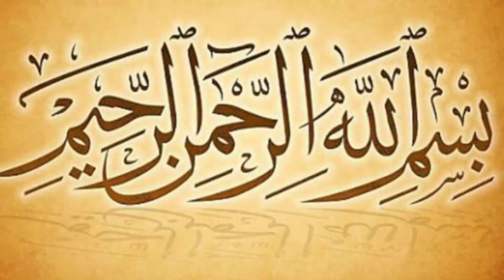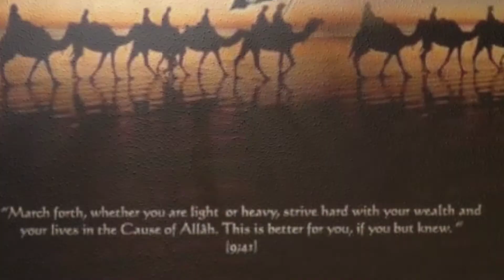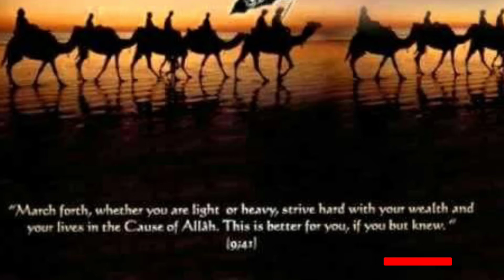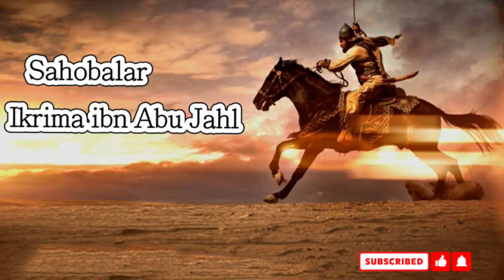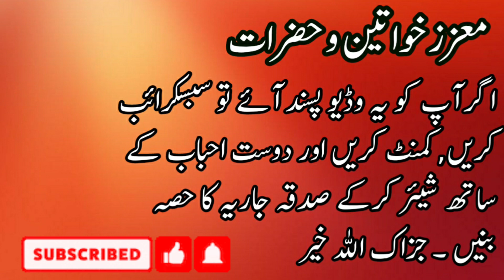Ikrima ibn Abi Jahl RA | Battle of Yarmouk | حضرت عکرمہ بن ابی جہل رضی اللہ تعالی عنہ | Umar Barlas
Ikrima was the son of the infamous opponent of Islam — Abu Jahl. He fought against Muslims and remained an enemy of Islam for a long time. He attended the Battle of Badr where his father was killed. After his father’s death Ikrima returned to Makkah and became more aggressive against Islam. He took part in the Battle of Uhud and the Battle of the Trench against Muslims.
Almighty Allah gave strength to Muslims and the Holy Prophet (peace be upon him) led a campaign against Makkah. He adopted a strategy of surrounding the city from all sides so that the city could be protected against any onslaught by the Quraish. The Prophet (pbuh) advised his commanders not to fight in the sacred sanctuary. But Ikrima was in a different mood. He raised an army and attacked the contingent of Muslim commander Khalid bin Waleed. As a result Ikrima lost four fighters and fled.
Soon afterward Makkah witnessed a different scene. The Prophet (peace be upon him) was standing at the door of the Holy Kaaba. Hundreds of idols in and around the Kaaba were smashed and Bilal bin Rabah was calling Adhan from the rooftop of the Kaaba. Thousands of Quraish who were staunch enemies of Islam were expecting revenge from the Muslims — mass execution for their decade-long crimes. Suddenly the Prophet (pbuh) declared, “Go back you all are free.” The pagans of Makkah were astonished to hear those words. They had never experienced such magnanimity and generosity in their history. Only six people were to be executed for their crimes and Ikrima was one of them.
The people realized the greatness of Islam and came to the Prophet (peace be upon him) to embrace the new religion. But Ikrima was not among them. He fled from Makkah to save his life and headed toward the seashore. He remembered his crimes and thought that nobody could save his life. Even the staunch enemies of Islam like Amr Ibnal Aas and Abu Sufyan had embraced Islam and received great favor from the Prophet (pbuh).
When thousands of Makkans embraced Islam within a few days, a group of women came to the Prophet (pbuh) and said, “We have come to embrace Islam.” When a lady lifted her veil — she was Hind bint Utba, the one who had hired a slave to kill Hamza bin Abdul Muttalib (the uncle of the Prophet) and chewed his liver after his murder. She spoke bluntly, “You were the most hated person for me in the past but today you are the most loved one.” The Prophet (peace be upon him) welcomed her into the fold of Islam and prayed for her forgiveness.
The next woman was Umm Hakim, wife of Ikrima. She wanted to embrace Islam and she was welcomed by the Prophet. Then she said, “My husband Ikrima fled the city fearing for his life. Would you be kind enough to pardon him and grant him amnesty?” To her surprise the Prophet (pbuh) said, “He is granted security.” She burst with joy and ran toward the coast looking for her husband. She located him and conveyed to him the great news saying, “I have come from the noblest and the most gentle and honorable person…He has pardoned you and promised amnesty for you.” Ikrima could not believe it and asked, “Did you personally ask him and he told you so.” She said, “Yes.” Ikrima then returned to Makkah with his wife Umm Hakim.
Before Ikrima came, the Prophet (pbuh) told those present there, “Ikrima ibn Abu Jahl is coming to you. Don’t curse his father because the cursing of a dead hurts a living person and does not reach the dead.” When Ikrima reached, the Prophet (pbuh) welcomed him. Ikrima said, “O Prophet of Allah, Umm Hakim told me that you have granted me amnesty.” He replied, “She is right and you have full security now.” Ikrima then recited the Kalima and became a Muslim. He requested the Prophet (pbuh) to pray for the forgiveness of his past deeds. Then he said, “O Prophet of God, whatever money I have spent in preventing people from coming to the way of Allah, I will spend double the amount in inviting people to the right path. And whatever battles I have fought against Islam I will fight twice that number for the sake of Islam.”
There great Muslim fighters — Harith bin Hisham, Ayyash bin Abi Rabiah, (cousin of Khalid bin Waleed) and Ikrima bin Abu Jahl were wounded. Harith cried for water, when it was brought to him, he saw Ikrima looking at it. He asked the person to give water first to Ikrima, but when it was brought to Ikrima, he saw Ayyash looking at it. He said, “Give it first to Ayyash.” But when the water was brought to Ayyash, he died before drinking it. Then the person turned toward Ikrima and Harith to give them water, but both had passed away.
References:
Book: Zindigyan Sahabah ki
Author: Abdul Rehman Pasha
Translator: Abu Javed Iqbal Ahmad Qasmi